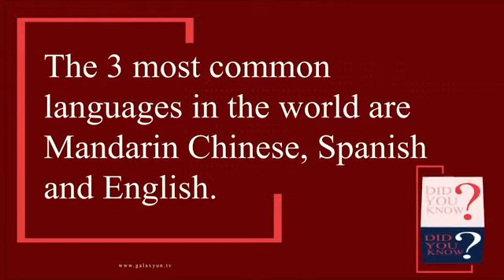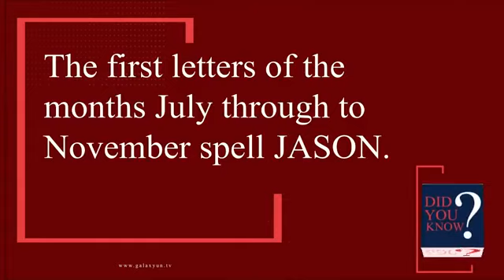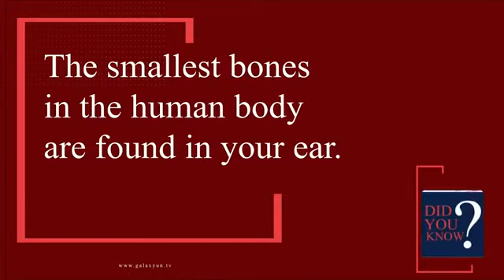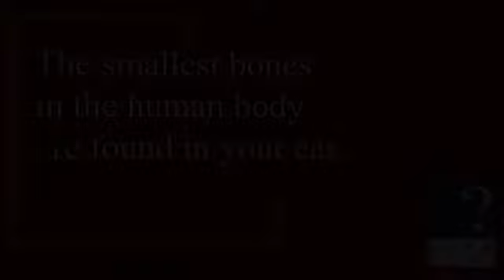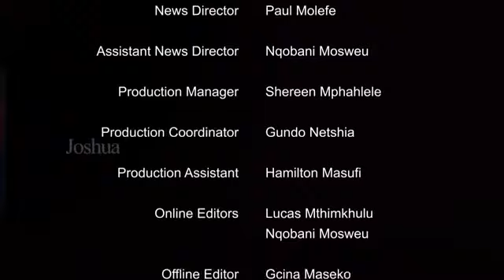Maponga J Mara-Rah joined by Moses Ncube, Founder & of Umgayiwa Foods | The constipated generation 2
Watch| SANKOFA live on @starsatsa ch.500 and live stream on our Facebook page, search; Galaxy Universal Network.
With @mapongaj joined by Moses Ncube, Founder & CEO of Umgayiwa Foods | The constipated generation 2

World Remit
Name :Siboniso Giles Khomo
Address: H982 Sengwayo road.
Mpumalanga Township Hammarsdale.
Durban SA. Zip code 3699